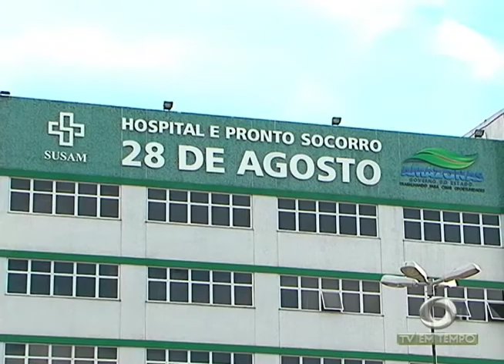Inverno Amazônico costumam ser mais frequentes os casos de conjuntivite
03º BLOCO JORNAL 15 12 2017 - Inverno Amazônico costumam ser mais frequentes os casos de conjuntivite